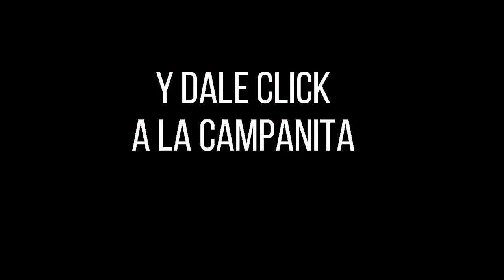PREMIO MAYOR Y PREMIOS SECOS LOTERÍA DEL TOLIMA Resultado último sorteo hoy LUNES 20 DE FEBRERO 2023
Sorteo de la Lotería del Tolima, sorteo efectuado el LUNES 20 DE FEBRERO 2023.

⚠️ Aviso: No somos el canal oficial de esta empresa de loterías. NUMEROLOGIA COLOMBIA, solo se limita a transmitir el sorteo a todo su público.
Los juegos de azar son para personas mayores de 18 años, juega con responsabilidad